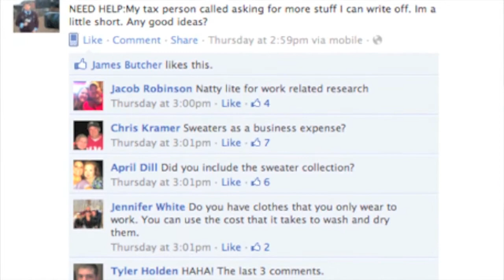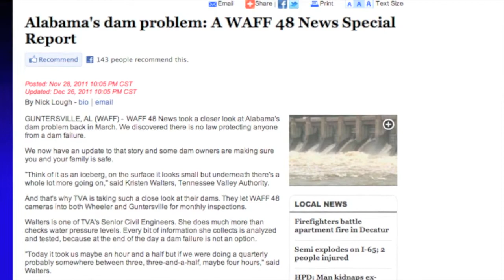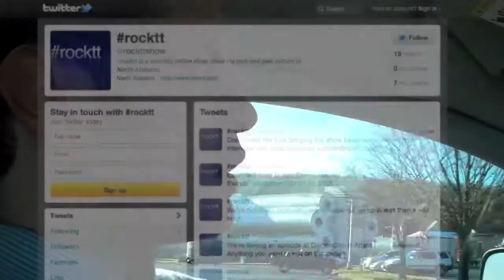rocktt episode 04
On this episode, we talk with Nick Lough from WAFF 48 about local journalism, social media, and the resurgence of the Muscle Shoals music scene.  Sharla also has a review of the new Sims game for iPad.